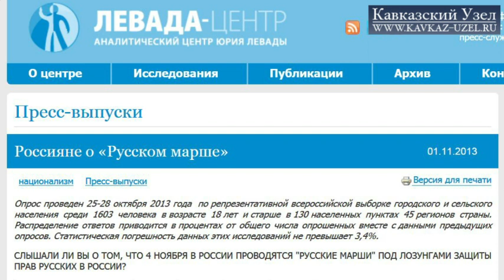Москва и немосквичи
Не только недавние события в Бирюлево, но и результаты соцопросов свидетельствуют о широком распространении антимигрантских настроений среди граждан России. С 25 по 28 октября очередной опрос провели аналитики «Левада-центра». Целью исследования было выяснить - как россияне относятся к так называемым «Русским маршам». В опросе приняли участие 1603 человека в 45 регионах России. Выяснилось, что из числа опрошенных граждан 29% настроены «скорее положительно», а 19% - «скорее отрицательно». Определенно «за» высказались 11%, определенно «против» - 7%. Чтобы узнать какие мысли и чувства скрываются за сухой статистикой, корреспондент «Кавказского узла» побеседовал с прохожими на улицах Москвы -- в центре притяжения миграционных потоков. Подробнее читайте на «Кавказском узле»